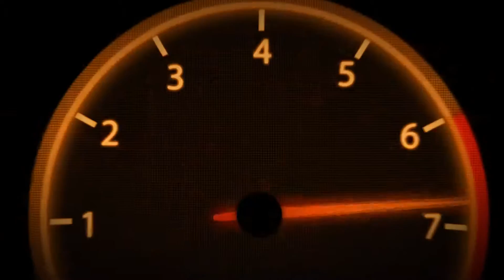Walkthrough Shovel Knight, épisode 9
Suite de notre walkthrough sur Shovel Knight durant lequel nous attaquons la dernière étape avec la suite de la tour du destin.

--- Projet les petits Youtubeurs En Force ---